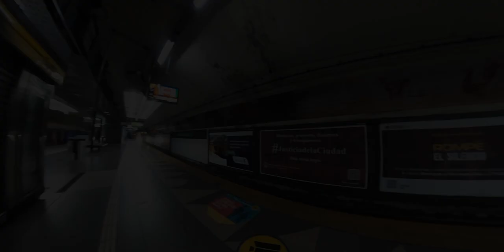[Subte | Línea D] Trayecto desde Tribunales hasta Juramento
📅: 20/06/2022

Hice un espacio en la miniatura para que se vea la puerta con la publicidad del animé de Spy x Family? Más bien!

Upd.: Ya no está más, la campaña finalizó a mediados de julio del 2022.

Es un trayecto que hice arriba del coche Mb322 de la formación W o 22 (decidanse en la nomenclatura por dios) donde lo principal es la campaña publicitaria de Crunchyroll para la promoción del animé de temporada Spy x Family.

Ponele que es la primera incursión del animé en el subte, pero en realidad hubo otra más, mucho más antes aunque no publicitario ni oficial.
Un "hack" medio cringe en contenido que hubo en su momento en unas pantallas de autoconsulta... ... ... del que fui parte de eso. Hasta aún conservo el horrendo código que hice en su momento, que es terrible quilombo. Fue divertido y aprendí mucho, pero eso es charla para otra ocasión.

Volviendo al contenido de acá: Vas a ver dos cosas que interfieren cada tanto, 3 si incluyo los pequeños roces del celu con la campera. 1 es el cable de carga ya que la había reventado de uso, y 2 es el mismo celu que se mete en escena cada tanto.

Eso nomás.

Formación: W/22
Coches en la grabación: Mb322

Timestamps:
00:00 - Arribo de la formación 22/W, sentido a Congreso de Tucumán
00:19 - Ingreso a la formación
00:22 - Estación Tribunales
00:38 - Trayecto Tribunales » Callao
01:52 - Estación Callao
02:14 - Trayecto Callao » Facultad de Medicina
03:12 - Estación Facultad de Medicina
03:33 - Trayecto Facultad de Medicina » Pueyrredón
04:54 - Estación Pueyrredón
05:19 - Trayecto Pueyrredón » Agüero
06:16 - Estación Agüero
06:43 - Trayecto Agüero » Bulnes
07:43 - Estación Bulnes
08:09 - Trayecto Bulnes » Scalabrini Ortiz
09:06 - Estación Scalabrini Ortiz
09:32 - Trayecto Scalabrini Ortiz » Plaza Italia
10:38 - Estación Plaza Italia
11:06 - Trayecto Plaza Italia » Palermo
12:08 - Estación Palermo
12:35 - Trayecto Palermo » Ministro Carranza
14:10 - Estación Ministro Carranza
14:38 - Trayecto Ministro Carranza » Olleros
16:04 - Estación Olleros
16:30 - Trayecto Olleros » José Hernández
17:46 - Estación José Hernández
17:58 - Trayecto José Hernández » Juramento
19:01 - Estación Juramento + Descenso
19:05 - Caminata en el andén hasta la escalera mecánica
19:52 - Toma general desde la escalera mecánica
20:13 - Camino a la salida a superficie
20:58 - Toma fallida, no giré la cámara
21:01 - Caminata hasta la esquina por Av. Cabildo
21:39 - End card

Dispositivos:
- Insta360 One X2
- OnePlus 5

Software:
- Insta360 Studio